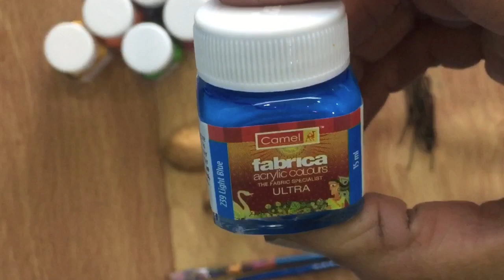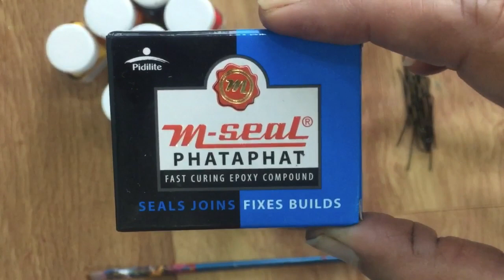DIY bugs with walnut shell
By this steps you can make these bugs /I grantees that no body has make this beautiful bugs